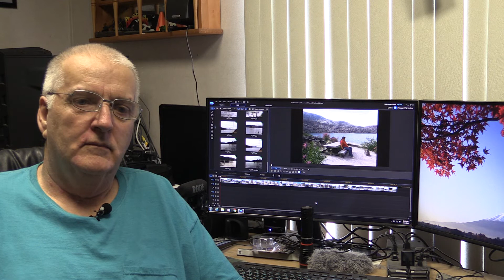Mount St Hellens 1983 What It Looked Like At That Time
Hello everyone, in this film I would like to show you our adventure 3 years after Mount St Hellens blew. All the devastation of the blast zone. And how never knowing if we would be able to even get anywhere near the summit. Also in this film, I talk about a great movie set and show the exact location of the filming spot of the movie called Sometimes A Great Notion, a 1971 film. I talk about the great scene of where Paul Newman, and Henry Fonda and all his boys were throwing dynamite at the union representative in his little boat after trying to make a deal to stop logging. The Stampers would not take it to kindly, so they kicked him off the dock and sent him back to the other side of the river. I hope you enjoy the video. I enjoyed 1983. Thanks for taking the time to watch. Enjoy.